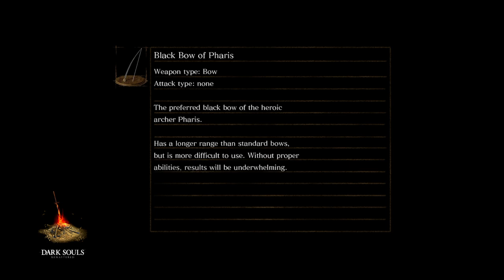Thank you for putting every enemy in the game here fromsoft || Dark Souls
Literally just dying for 40 mins